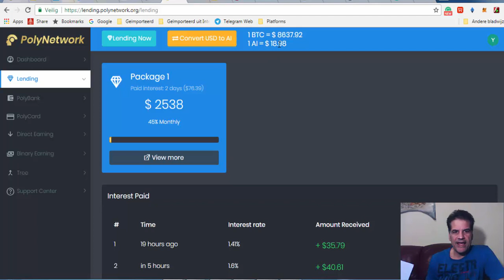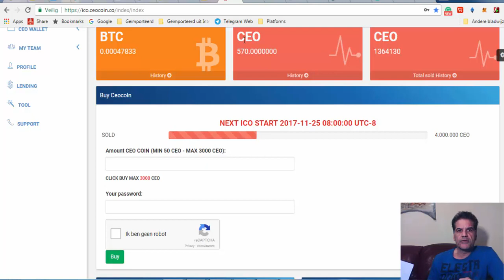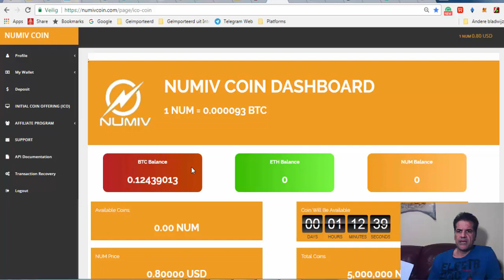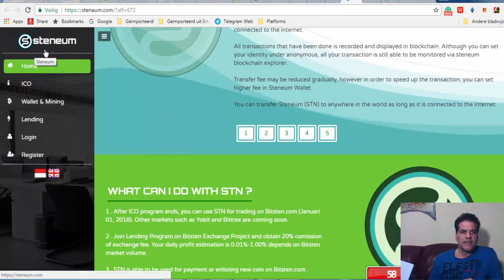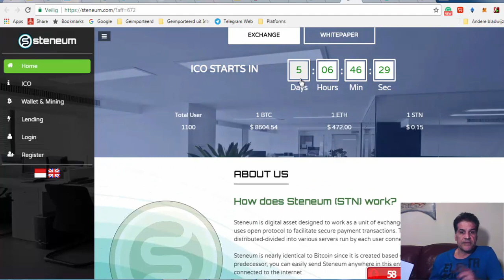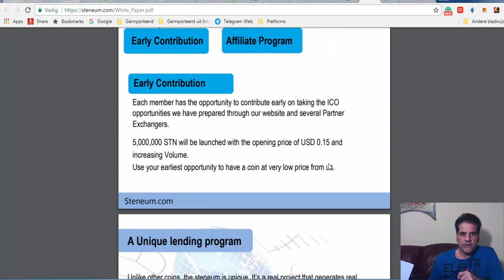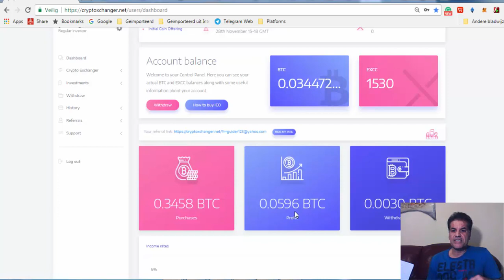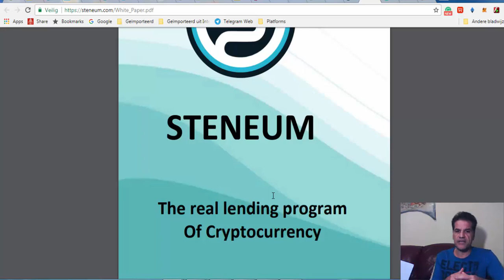PolyNetwork, Goldgate, CEO, No 1 CryptoXchanger